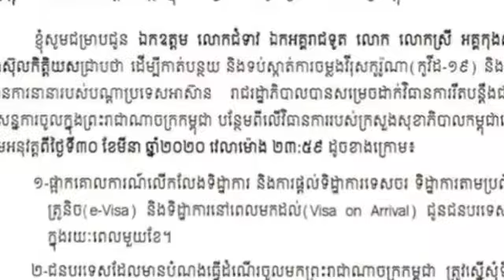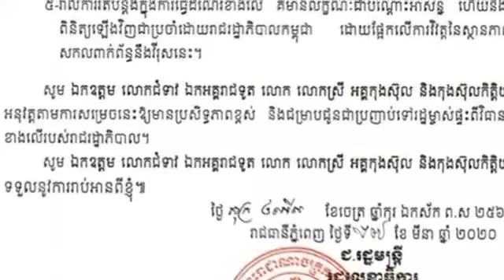ប្រមុខរដ្ឋាភិបាល រឹតបន្តឹងទ្វេដងចំពោះអ្នកចូលទឹកដីកម្ពុជា ដើម្បីទប់ស្កាត់ការនាំចូលវីរុសកូវីដ ១៩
The head of the government doubles the number of people entering Cambodia to prevent the importation of the Kovirus 19 virus

NewsToday?sub_confirmation=1